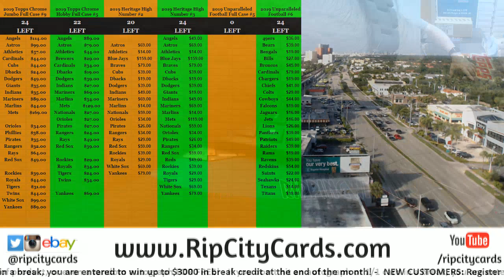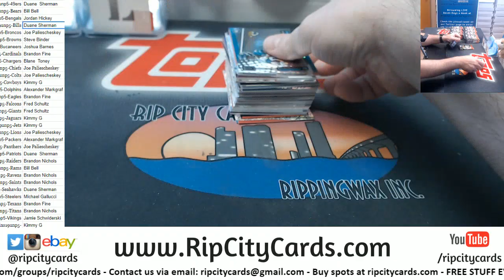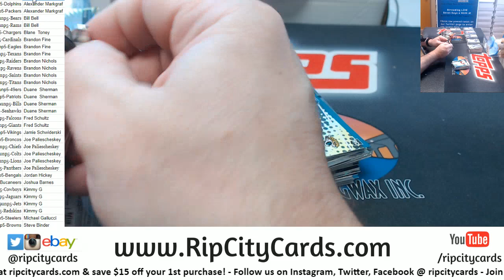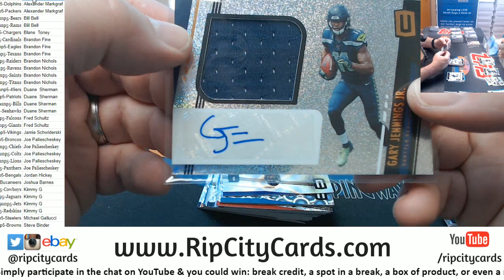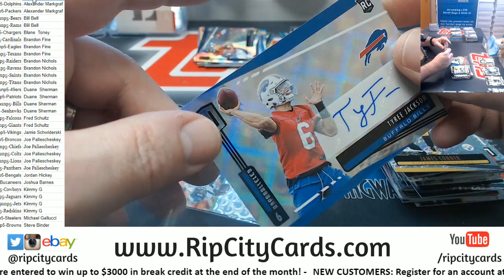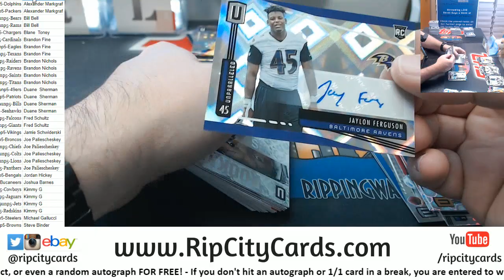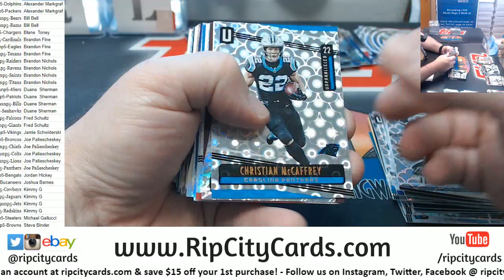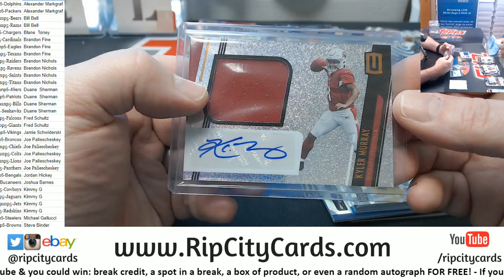2019 Unparalleled Football Full Case #5 RCC